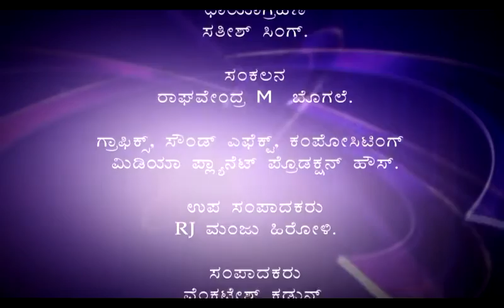JUNE,3 2015-SUDDI SAMAYA KALABURAGI/GULBARGA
LADIES SUMMER CAMP,NO TOBACCO, DSS PROTEST,LEMON STORY